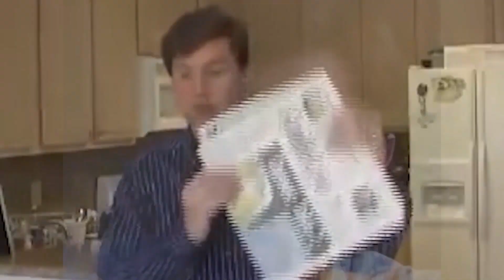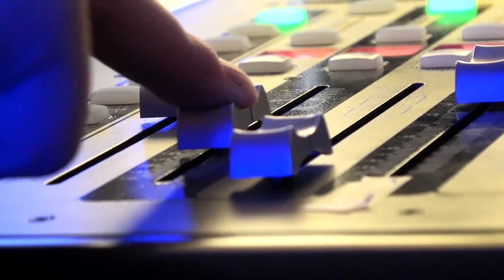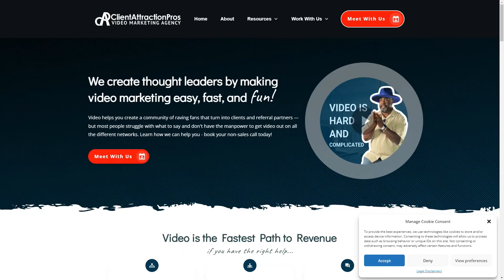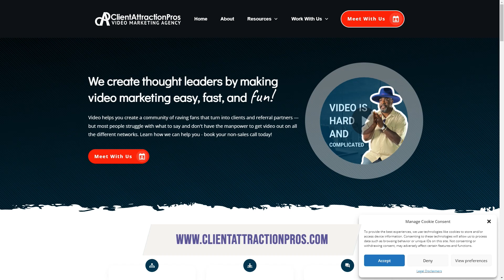Atiba de Souza, Client Attraction Pros | The Jeff Crilley Show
As the owner of a marketing firm and podcast network, I'm passionate about video. When I meet another marketing expert who's also passionate about video, I know we will become fast friends. You're going to meet a true marketing genius today. Atiba de Souza with Client Attraction Pros is in the studio.